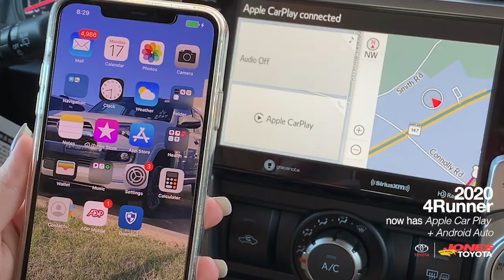2020 Toyota 4Runner | NEW FEATURE Apple CarPlay & Android Auto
The all new 2020 Toyota 4Runner now offers Apple CarPlay & Android Auto! Rated Top 5 in resale value plus it has all the updated technology you need. Come test drive one today at Jones Toyota or check it out at jonesjunction-toyota.com